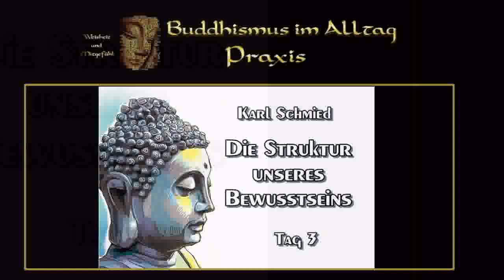Die Struktur unseres Bewusstseins - Kurs Tag 2 - Karl Schmied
Karl Schmied war ein Pionier des Buddhismus sowie ein rhetorisch begabter und charismatischer Vortragsredner und Meditations-lehrer im Raum Süddeutschland. Etwa um das Jahr 1972 fand er zum Buddhismus und war unter dem Namen Amoghavajra Mitglied und bald auch Dharmalehrer des Ordens Arya Maitreya Mandala, der von Lama Anagarika Govinda (Ernst Lothar Hoffmann) gegründet worden war und seit 1952 auch in Deutschland bestand.
1981 gründete er den Buddhistischen Kreis Stuttgart e.V., dessen 1. Vorsitzender er wurde. Später wurde er auch Sprecher der Deutschen Buddhistischen Union (D.B.U.) in München.
1988 begegnete er dem in Frankreich lebenden vietnamesischen Mönch Thich Nhat Hanh und wurde 1991 Mitglied von dessen Tiep – Hien – Ordens, von dem er ebenfalls als Dharmalehrer autorisiert wurde. Lange Jahre koordinierte er die Aktivitäten von Thich Nhat Hanh in Deutschland und die Herausgabe von dessen Büchern in deutscher Sprache.
In den 1990er Jahren gründete er die Gesellschaft für Achtsames Leben, Bayern e.V. sowie den Maitreya – Fond e.V. zur Unterstützung sozialer Projekte in Vietnam, ferner ein Seminarhaus in Fischbachau am Schliersee. Über viele Jahre war Karl Schmied ein Vertreter des Buddhismus im interreligiösen Dialog, so 1999 auf dem Ev. Kirchentag in Stuttgart.
Literatur von Karl Schmied:
Kein Weg – nur Schritte, achtsam durch den Tag, Theseus 2001